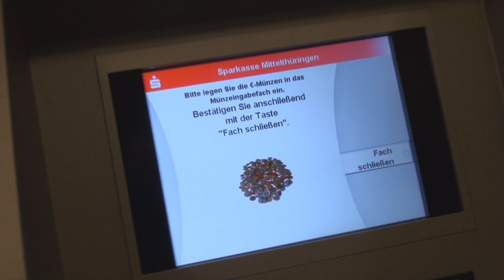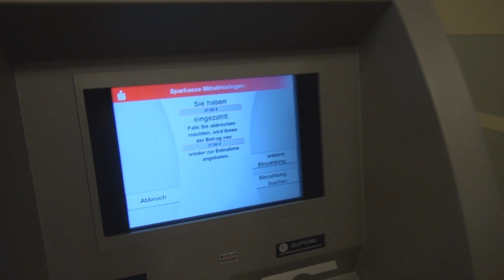Altes-Format-Wieder-Aufleben-Lassing : Der Interaktive Mitmachspaß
Kennt noch jemand dieses revolutionäre Konzept?